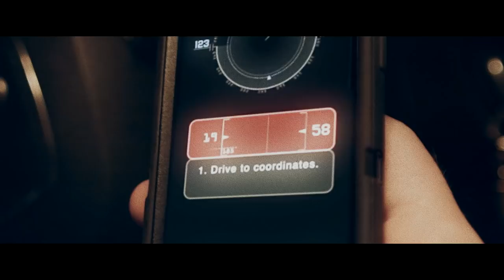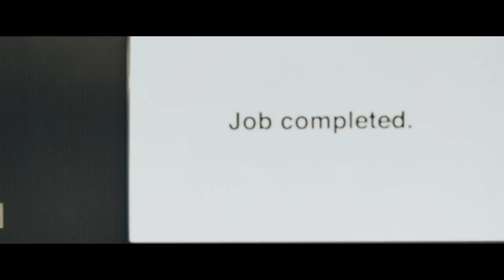AWAR "Spoils of War" / "Money Machine Music" Mini-Movie (Directed by Todd Angkasuwan)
New AWAR mini-movie / video directed by Todd Angkasuwan.
Features 2 songs off upcoming album including the title track, "Spoils of War" (Produced by Jake One) and "Money Machine Music" (Produced by Vanderslice)

AWAR "Spoils of War" album available now
Features: Jadakiss, Styles P, Scarface, Anthony Hamilton, CyHi the Prynce, Raekwon, Cormega and Production: Alchemist, Jake One, Nottz, Lord Finesse, Vanderslice, Showbiz, Statik Selektah and Lex Luger

Follow AWAR on IG @awar_official
Follow AWAR on Twitter @AWAR
Follow AWAR on Facebook Facebook.com/awarstories